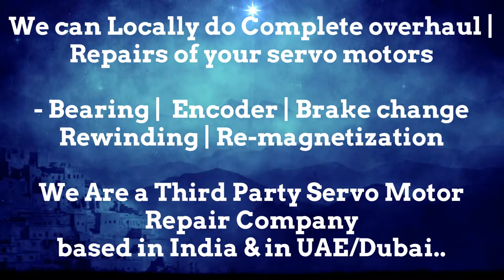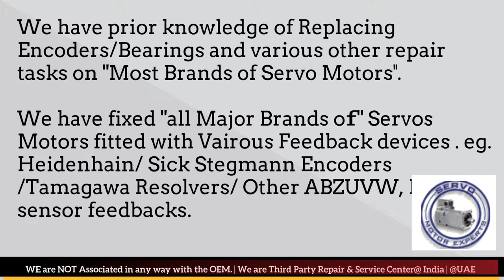Keba AG Repair Arab GCC Drive Servo motor Dubai Encoder Resolver Heidenhain UAE Dubai